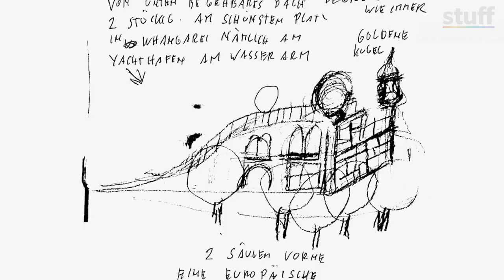A colourful artistic vision comes to life in Whangārei - Kea Kids News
Two decades after he died, a gallery and museum honouring the dream of artist Friedensreich Hundertwasser is set to open in Whangārei.

Reporter Bailey Gray, 11, of Whangarei Primary School, learns about the quirky artist and the Wairau Māori Art Gallery, another Hundertwasser vision.

The Austrian émigré loved living in Northland, and felt a strong connection with the land and people.